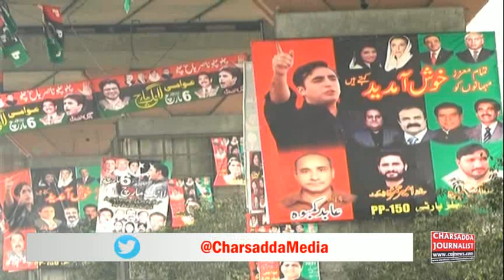PPP Awami March | Workers Dance In Lahore Before Bilawal Bhutto Arrival